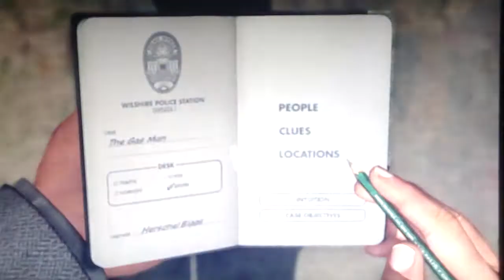LA Noire Playthrough Part 97